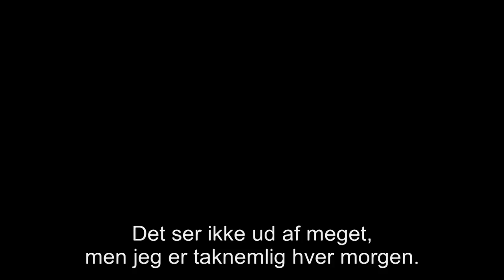Thank You For Your Service - Hovedtrailer